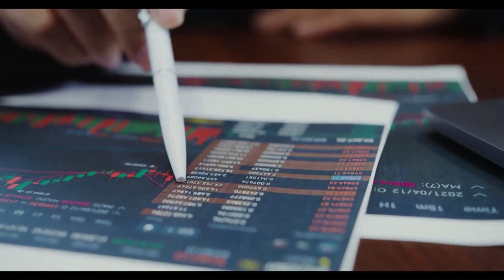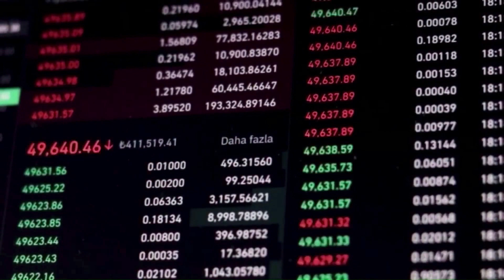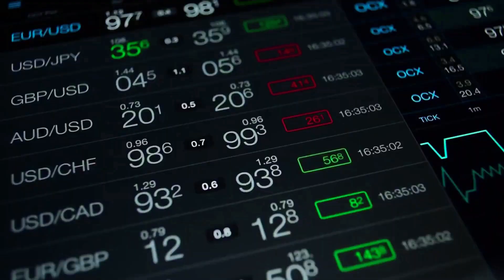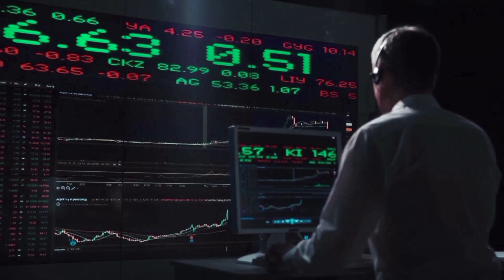KAS RALLYING HIGHER?🔥 | KASPA (KAS) PRICE PREDICTION & NEWS 2023!